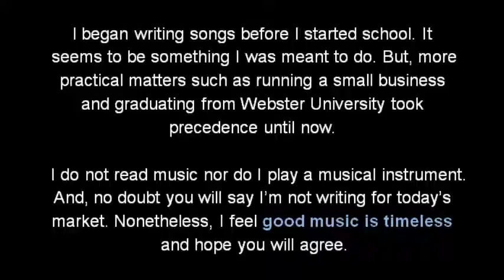The Moon on High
more music of Jay Holder